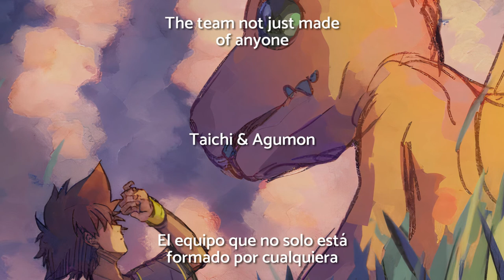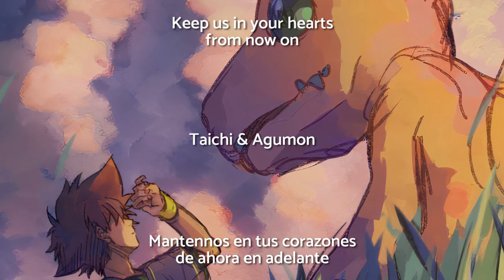Taichi Yagami & Agumon - Team [SUB]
Taichi y Agumon cantan sobre su unión. A pesar de los obstaculos, son compañeros y están al lado del otro. Son un equipo y estarán juntos para siempre, especialmente cuando más necesiten del otro.

▸Temporada: Digimon Adventure 02
▸Cantantes: Toshiko Fujita & Chika Sakamoto
▸Álbum: Best! Best! Best Partner ~Duet Version~
▸Personajes: Taichi Yagami & Agumon
▸Canción: Team

Traducción en inglés▸ Animelyrics.com
Traducción en español ▸Hecho por este canal (variety)

ARTISTA DEL FANART ▸@kona081 (twitter)

ROMANTIZACIÓN

Boku ni dekiru koto kimi ni dekiru koto
Soshite bokura ni dekiru koto

Sora ni mieru mono umi ni mieru mono
Soshite bokura ni mieru mono

Ichi tasu ichi wa ni ja nain da ze
Shinjiru pawaa ga tsurete kuru
Sou sa, mugendai!

Ima mo dekiru koto ima wa dekinai koto
Soshite kore kara dekiru koto

Ni hiku ichi wa ichi ja nain da ze
Hanarete itatte wakatteru
Futari, mugendai!

Sekai ni hitotsu dake no team
Dare to mo kumenai team
Kizu tsuku no mo tatakau no mo
Shinjiaeru kara
Bokura wa kakegaenai team
Kenka mo suru kedo team
Doko mademo yukou ze

Boku tasu kimi de mitsuke ni ikou
Nakama mo minna issho da yo
Kitto, mugendai!

Waraeru no mo tsuyogaru no mo
Kimi ga iru kara sa
Bokura wa dekoboko demo team
Dakedo saikou no team
Kore kara mo yoroshiku